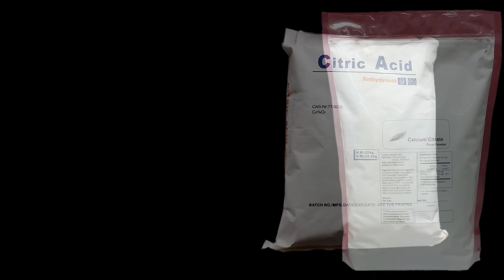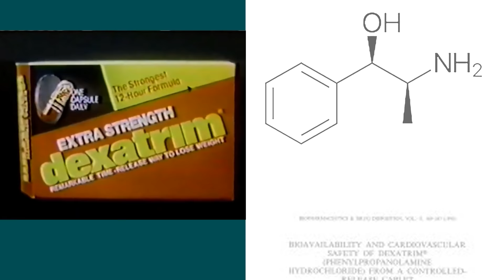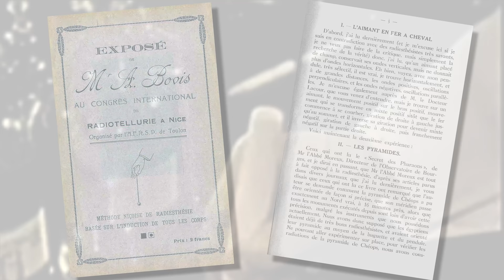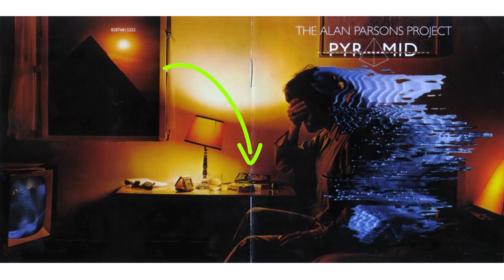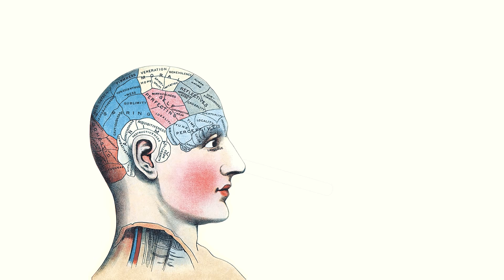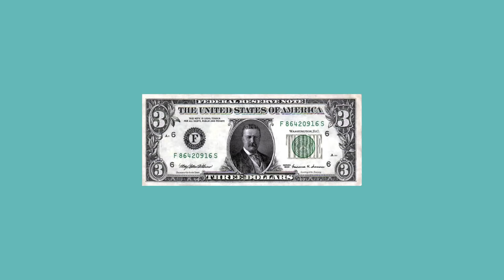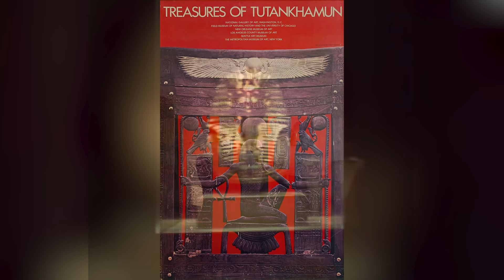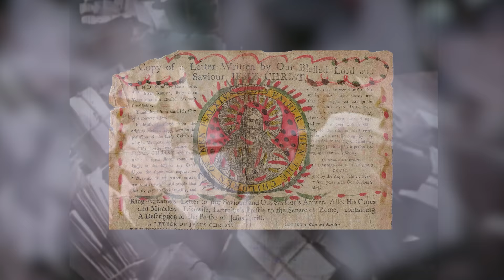1970s Flashback IV - 10 More Forgotten Fads (Part 4)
This is part 4 of 4 of  our 1970s Fads Flashback Series - "10 Fads You've Probably Forgotten About"

Join us for a blast from the past with Magnalume's latest video, "1970s Flashback IV: 10 More Forgotten Fads." Step into the time machine as we revisit the groovy era of the 70s, where trends were wild, music was funky, and fads were, well, unforgettable!

From Hot Pants to Tube Tops, we're diving headfirst into the fashion fiascos that defined 70s style. But that's not all – buckle up for a ride through the quirky and sometimes tacky auto features of the 70s that will leave you both cringing and laughing in nostalgia.

 Remember the taste of Tang or the bizarre Pyramid Power craze? We're unpacking it all! Join us on a journey through the forgotten fads of the 70s, including Fad Diets, Tube Socks, Biorhythms, the King Tut obsession, and the mysterious allure of Chain Letters.

Immerse yourself in the soundtrack of the 70s with classic rock and disco hits, as we explore the pop culture that shaped an entire generation. Whether you're a 70s kid reminiscing about childhood memories or a fan of retro nostalgia, this video is a time capsule of the 1970s that you won't want to miss!

Take a trip down memory lane and indulge in the whimsical, weird, and wonderful fads that made the 1970s a decade like no other. Join us as we unlock the secrets of Designer Jeans, laugh at the absurdities of the past, and celebrate the unique charm of 70s pop culture in "1970s Flashback IV: 10 More Forgotten Fads."

00:00  Opening

00:34  Hot Pants, Tube Tops

01:37  Tang

02:52  Fad Diets and Supplement of the 1970s

04:13  Tacky Auto Features

05:27  Pyramid Power

06:54  Tube socks

07:45  Bio-rhythms

08:44  King Tut Craze

09:45  Chain Letters

10:42  Designer Jeans

12:18  Closing